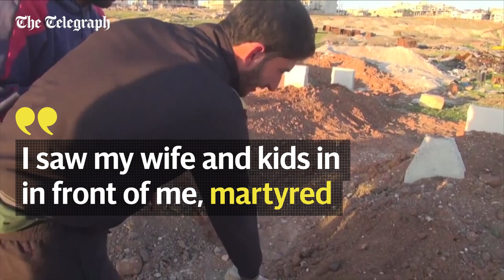Syria gas attack: sobbing father cradles his dead twins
Abdulhamid al-Youssef's nine-month-old twins - Ahmad and Aya - died in a gas attack on the town of Khan Sheikhoun in Idlib, northern Syria, along with his wife Dalal and 16 other members of his family.